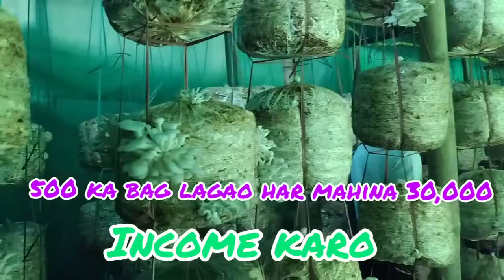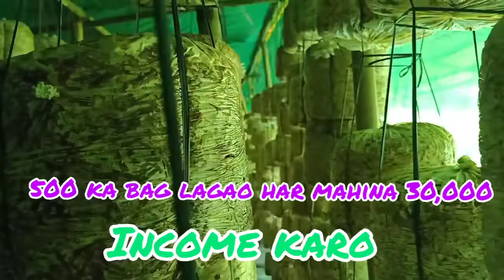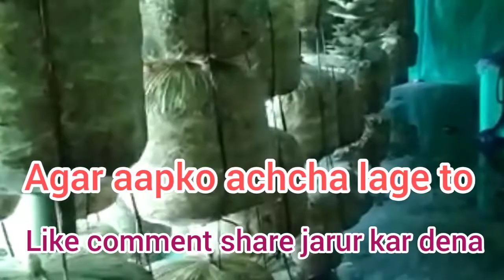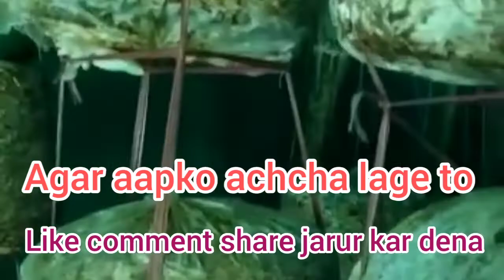কাঠফুলা খেতি কৰি উপাৰ্জন কৰা সহজ উপায়#১৫০০০-২৫০০০ পৰ্যন্ত#mojin moran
কাঠফুলা খেতি#
ঘৰতে বহিয়েই অতি সহজে কৰিব পাৰি#
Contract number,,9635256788